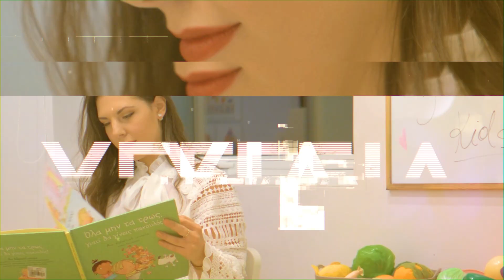Ρόφημα για καύση λίπους | Q & A Διατροφής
Στο σημερινό βίντεο απαντάω στις ερωτήσεις που μου κάνατε στο instagram.

Είμαι κλινική Διαιτολόγος/Διατροφολόγος και στόχος μου είναι να αλλάζω προς το καλύτερο τις διατροφικές συνήθειες των ανθρώπων.

➤Το γραφείο μου:
Οδός: Γεωργίου Γεννηματά 24, Γλυφάδα, Αττική, 16562
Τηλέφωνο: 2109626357